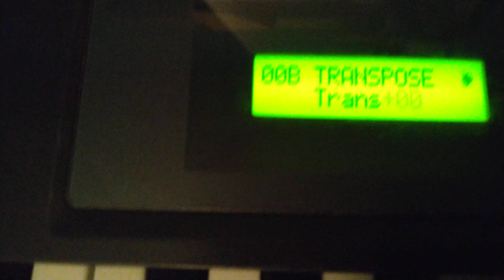happy birthday korg x5D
tutorial piano Happy birthday
korg x5D ( A41:M1 piano)